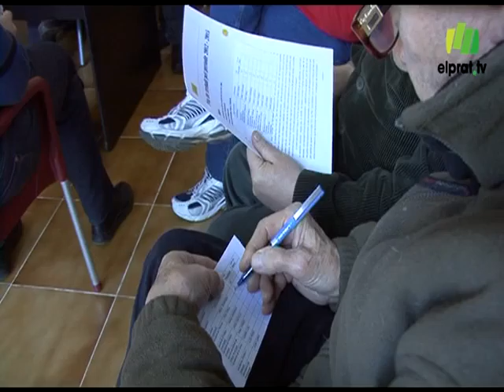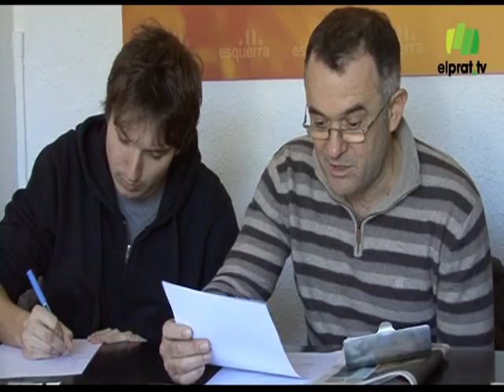L\'agrupació local d\'ERC es renova